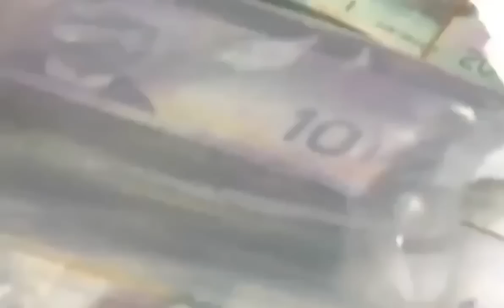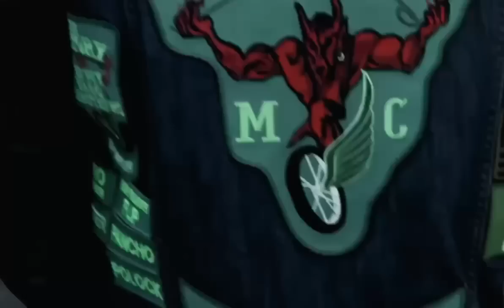The Hells Angel Top Leader JUST REVEALED Who He Feared The Most Of All!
What is the reason for disputes between The Hells Angels and other motorcycle clubs? Since their inception, the Hells Angels have established their power and influence around the world, but despite being so dangerous and powerful, they have their fair share of enemies. And over the years, what fights and clashes have occurred?

🎥Join us as we delve into their mysterious realm and take a closer look at the top 10 most feared oppontents of the Hells Angels!